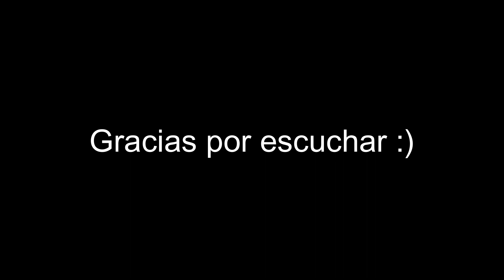LAS BASES DE LA NUTRICIÓN. AUDIOLIBRO COMPLETO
¡MI OBJETIVO ES QUE TENGAS BUENA SALUD!

La nutrición es un tema muy importante pero que desgraciadamente mucha gente NO. SABE. NADA. Y no saber de nutrición equivale a tener una mala salud, así que como mi objetivo es que tu salud sea la mejor posible. Vengo a enseñarte todo lo necesario para que sepas como comer bien, como tener un estilo de vida saludable, y como ya he dicho quizás demasiadas veces, UNA BUENA SALUD.

Así que si algo de lo que te acabo de decir te interesa entonces deberías hacer que ese botón de arriba diga "SUSCRITO". Ya que si lo haces dedicaré mucho tiempo a que consigas tus objetivos de salud, la pregunta es, ¿dedicarás tu tu tiempo a hacerlo?

Pd: SI has llegado hasta aquí y aún no tienes el libro que escrito "Las bases de la nutrición" puedes conseguirlo completamente gratis en el link que tienes abajo.

¡APRENDE MÁS DEL MUNDO DE LA NUTRICIÓN CON ESTA MINI GUIA!

¿Quieres ayuda en tu dieta?¡Contacta conmigo!